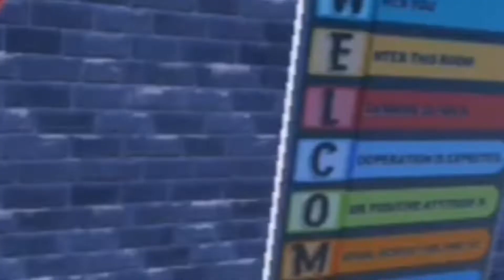YARI KAY MS. ANIT RON...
Hello guys this is my latest upload called ms. Ani tron detention in roblox it's an obby game! So she's a terror teacher he can do anything to chased you!